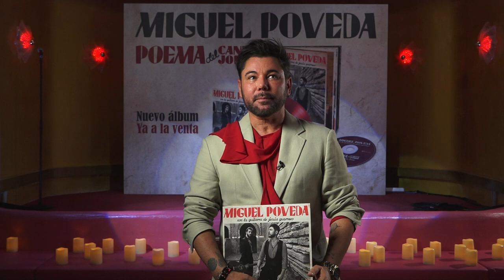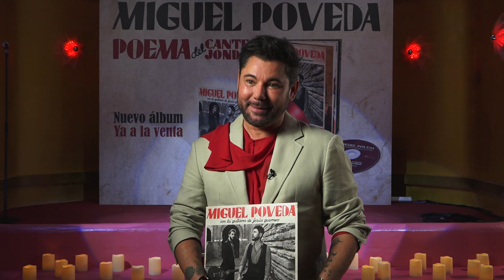ENTREVISTA A MIGUEL POVEDA - POEMA DEL CANTE JONDO